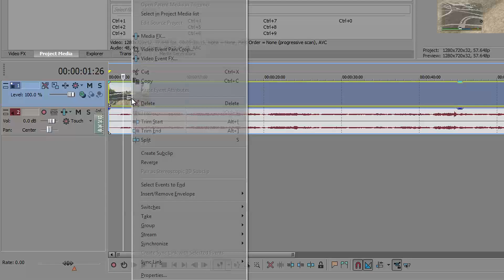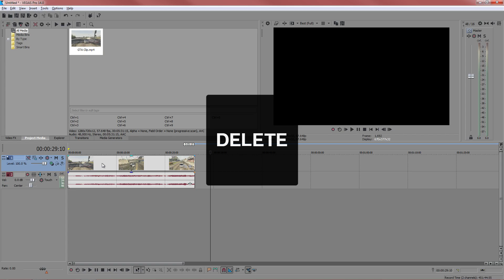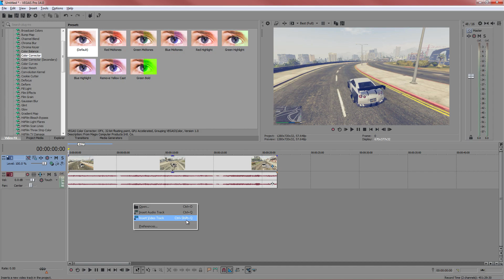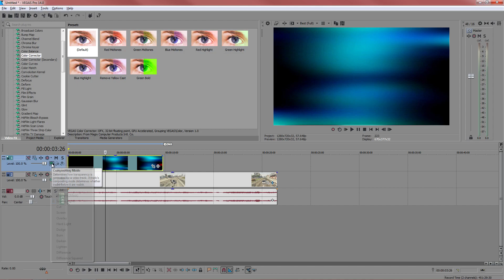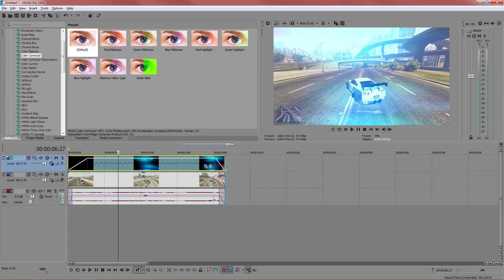Sony Vegas Pro 14: How To Add Effects & Colour Correction (Basic Tutorial 2)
Apply and add effects to videos or projects which you're working on. Basic video effects include colour correction, brightness adjustments and other effects that enhance the video by changing the lighting, colour and overall look. For this video I'm going to show you how to add effects to your video, you can also use other templates and pre-made effects which can be an overlay on the video.